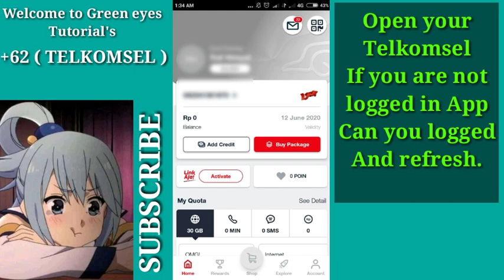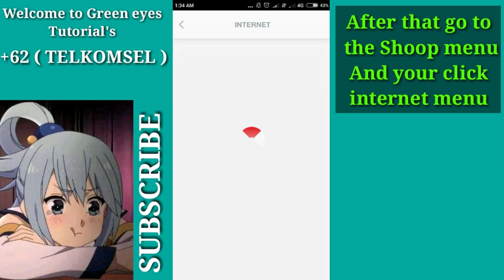KUOTA TERMURAH TELKOMSEL 10GB RP.10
Buruan ambil paketnya sebelum waktu habis.
Time is limeted.
Thnks for watching my tutorial's
Kuota gratis
Kuota free
Internet gratis telkomsel.
Telkomsel
Dial paket murah telkomsel
Dialpaket murah